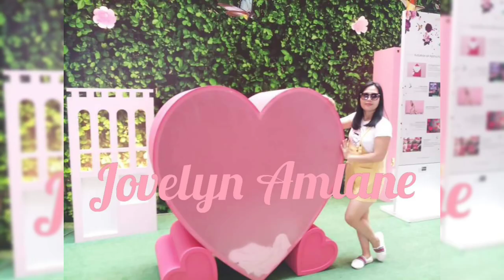ASIAN STEAMED BARRAMUNDI FISH OR SEA BASS || Jovelyn Amlane